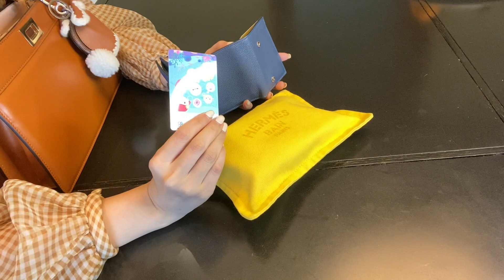シンガポール在住３８歳のバッグの中身。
日本にいてもシンガポールにいても変わらない・・

化粧品の詳細は概要欄に記載していきます！

ライバー事務所のHPはこちら。

‹ポーチの化粧品について›

lip
lineage ...lip sleeping mask

くらげリップ
tarte...sting zing

香水
VERSACE...BRIGHT CRYSTAL

アイライン
カリプソ...マジックライナーBR